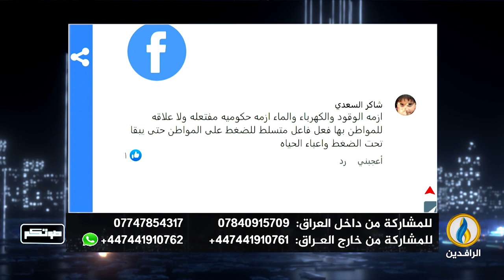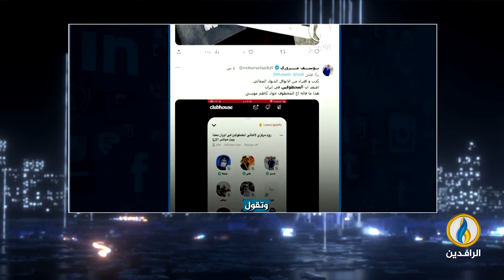صوتكم | 25 - 8 - 2023